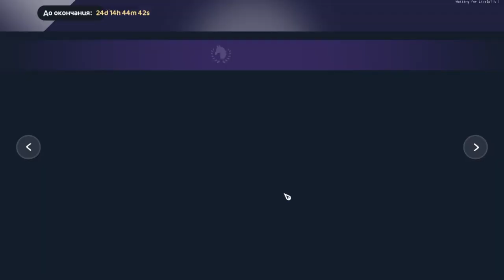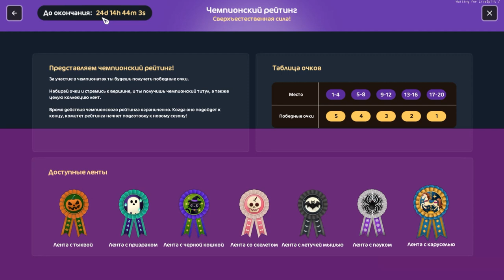Обновление. Хэллоуин вернулся! Новые костюмы и конюшня |Star Stable Online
Пришло время Хэллоуина!